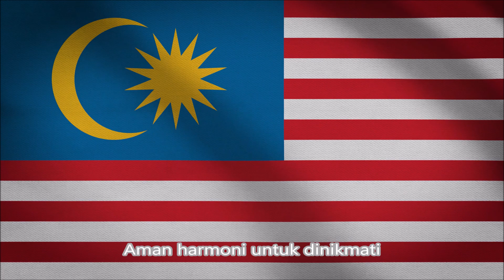Rentasi Dunia - Theme Song for Expo Negaraku 2017 (Malaysia)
"Rentasi Dunia / Explore the World"
Sung by Richael (Rich Estranged)
Lagu Tema Ekspo Negaraku 2017